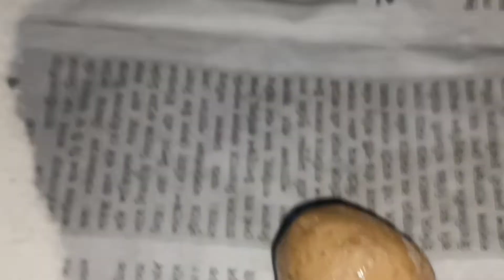পকা মিঠৈ বনাও আহক||How to make Poka Mithoi||Easy recipe||Rice flour ladu||Coconut ladu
Famous food of Assam. Poka Mithoi is ladu. Balls prepared with rice flour.This is prepared during special occasions celebration.This is one of the Assamese traditional food recipe